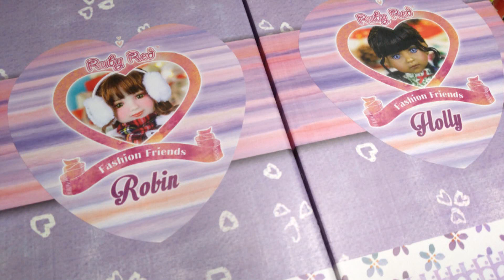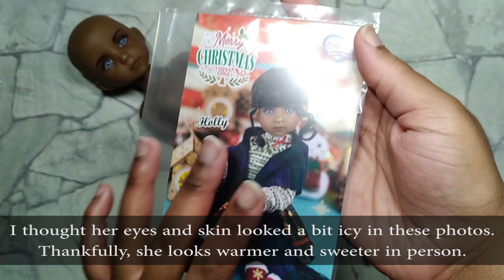Unboxing Limited Edition Holiday Doll │ Ruby Red Fashion Friends Holly │ Christmas Collectible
Unboxing Ruby Red Fashion Friends Holly, one of this year's Christmas dolls.  I unboxed her on my birthday some days before Christmas and then the other doll, Robin, on Christmas Eve. While I initially thought Holly's eyes would be a bit spooky, I took a chance on the pre-order and I'm happy to say I like her and I can live with the eyes. This is my first Fashion Friends doll to have brown skin and she also has my favorite face sculpt. I believe there were 400 made.

I hope you all had a Merry Christmas and have a Happy New Year!